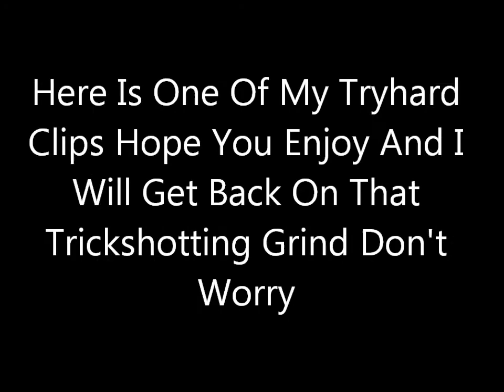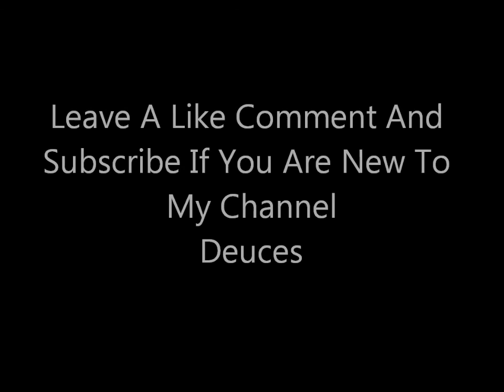Pub Stomping (BO2)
Heres An Awesome Gameplay While Nuketown 24/7 Was On.
Deuces